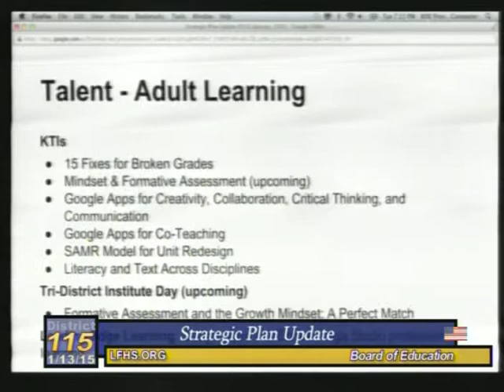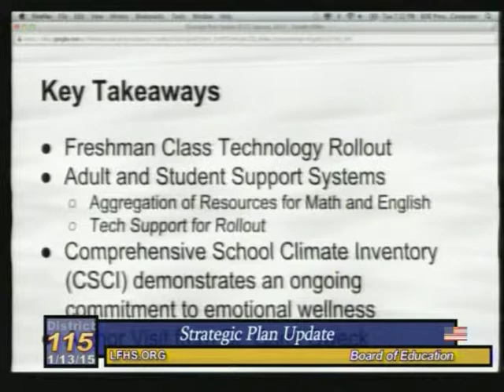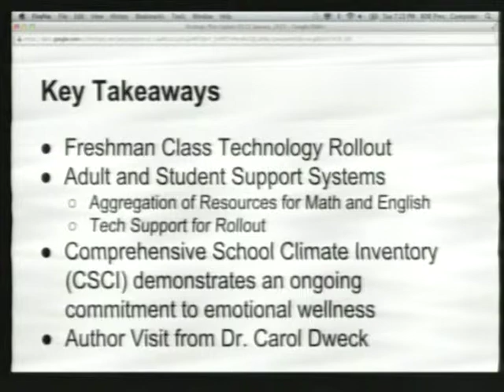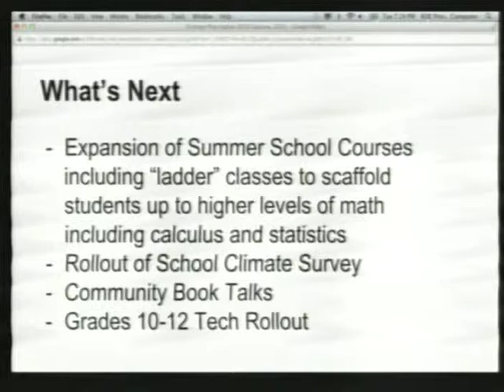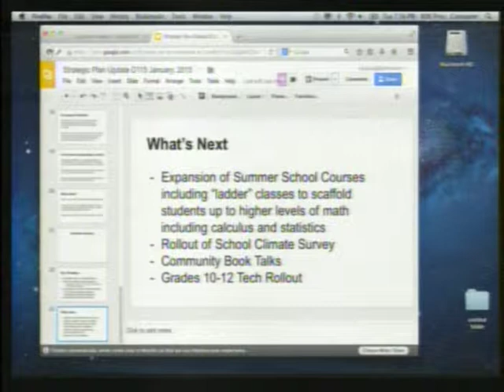District 115 School Board ~ 1-13-15